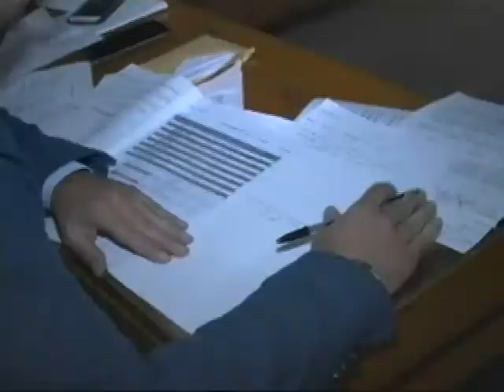Politica Giarre, Domani conferenza dei capi gruppo